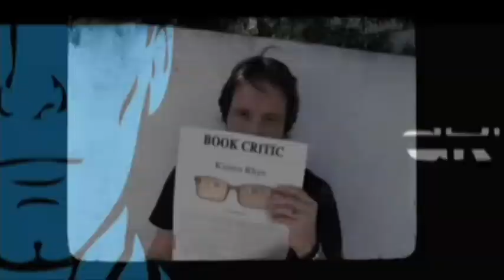Girls After Show Season 3 Episode 4 "Deep Inside" | AfterBuzz TV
AFTERBUZZ TV -- Girls edition, is a weekly "after show" for fans of HBO's Girls. In this episode host Kellie Olisky breask down the episode in which Hannah tries to process an untimely death; Jessica tracks down an old friend; Marnie discovers a video that Charlie posted online. There to help Kellie are co-hosts Miriam Gonzalez, Spicy Mari, and Jaron Ferguson. It's Girls' "Deep Inside" podcast!